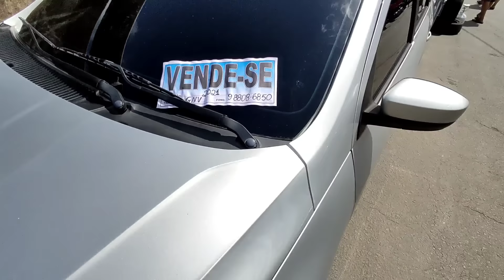FEIRA DE CARROS E MOTOS RECIFE-PE 18/02/24 (parte 2)